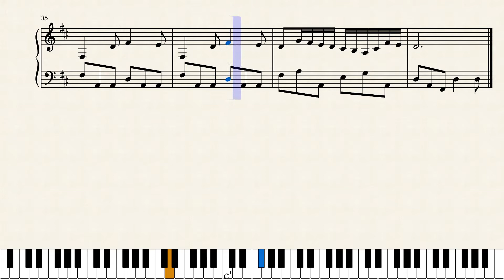DANDARYI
MYANMAR SONG OF VOCALIST "KHIN MAUNG TOE"